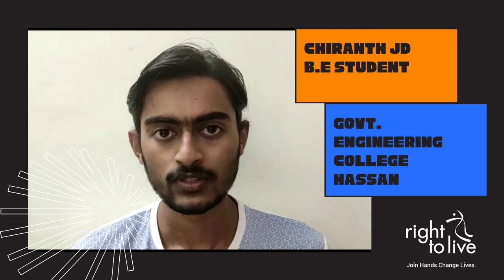Education Scholarship | Testimonials | B.E Students, Govt. Engineering College, Hassan.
Right To Live continues to support students from low-income families with Education Scholarship. We are supporting 100+ students this year!